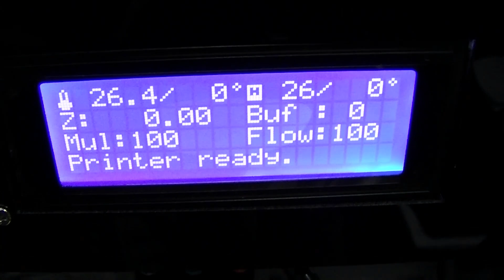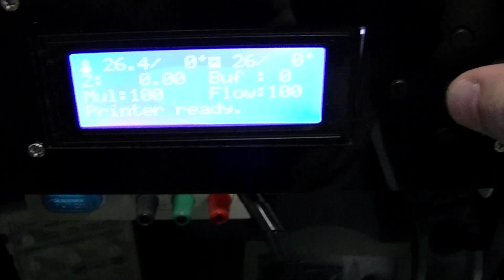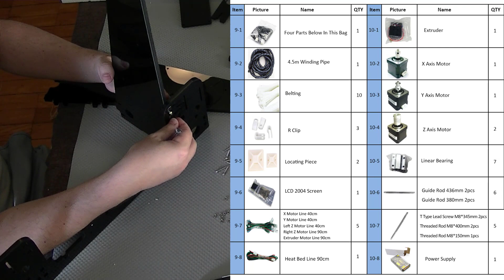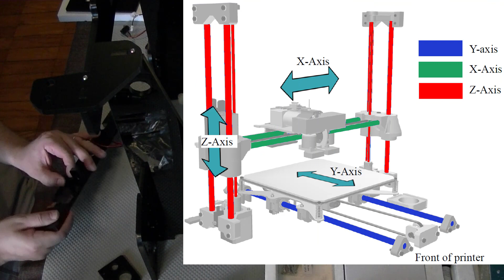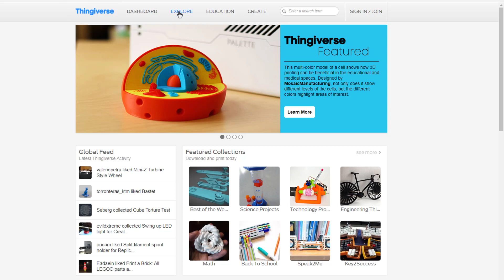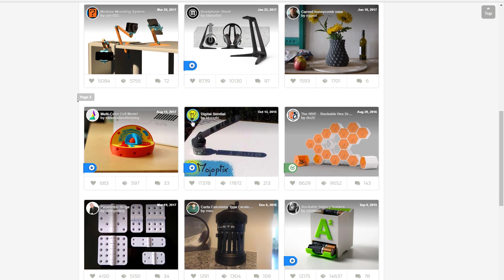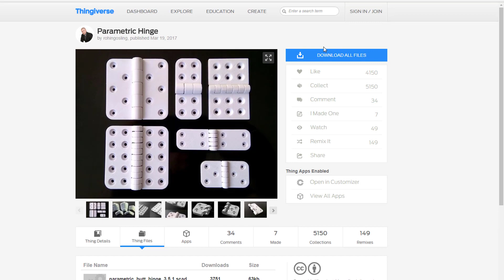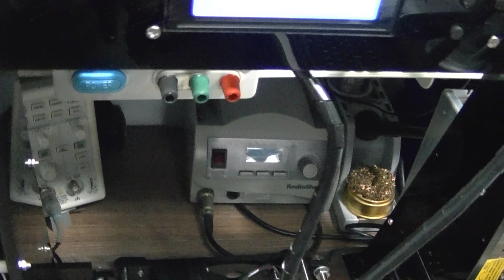Impressora 3D - Anet A8 - Review - Baixo custo e qualidade!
Link direto para a impressora 3D modelo A8
Impressora 3D - Anet A8 - Review. Apresentação do kit, montagem e principais aspectos dessa impressora 3D de grande sucesso no mercado, pela sua qualidade e baixo custo.

Treinamentos recomendados pelo Electrolab:

LANÇAMENTO:

Curso de Eletrônica completo com Foco na ANÁLISE DE DEFEITOS Telredes! Curso completo, do básico ao avançado. Ideal para quem quer aprender a consertar placas eletrônicas ou montar seus próprios circuitos